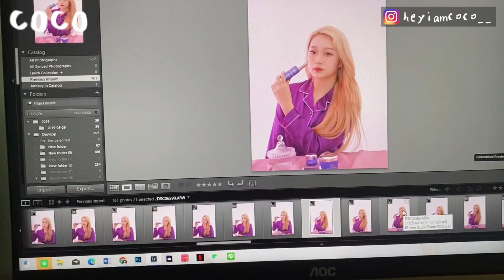【VLOG】男朋友生日惊喜差点失败🤓/ 新纹身💡/ MCO在家的日常！🧚🏻‍♀️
超长的vlog来了！这次我看谁还敢抱怨不够看！！哈哈哈
大家好好在家哦～ 我爱你们！😋
抖音 - coco0128
小红书 - heyiamcoco
b站 - heyiamcoco
filmed with - canon g7x markII & iphone 11